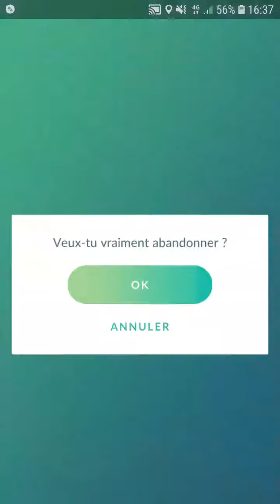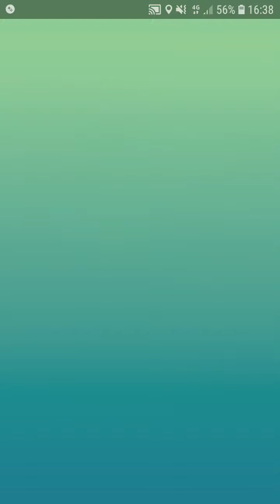Pokemon go - Heatran duo in sunny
Weather: sunny (boosts ground)
Heatran's moveset: Bug bite/stone edge